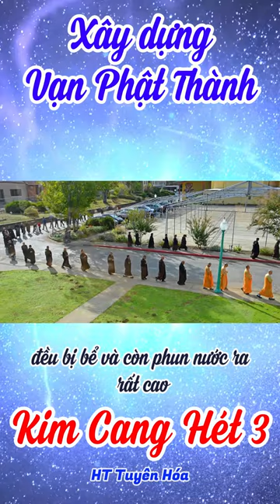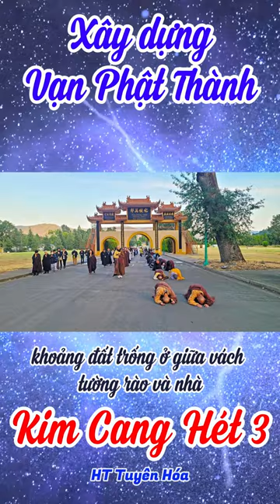073 Xây dựng Vạn Phật Thành | Gậy Kim Cang Hét Tập 3